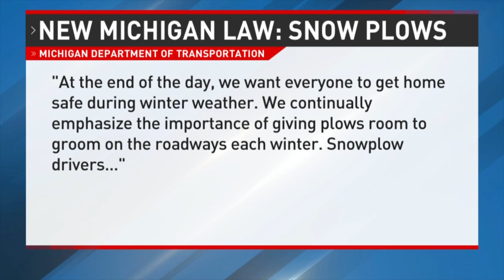MICHIGAN DRIVERS need to know about NEW LAW for winter